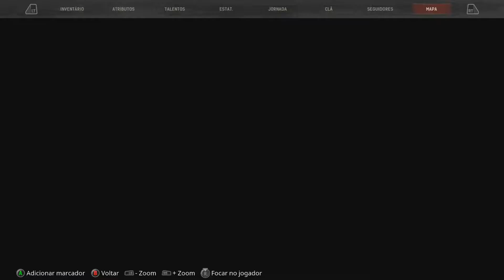Conan Exiles Xbox One Peguei um lacaio fundidor T4 no refugio do pecador #13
Conan Exiles

Xbox One

Peguei um lacaio fundidor T4 no refugio do pecador #13